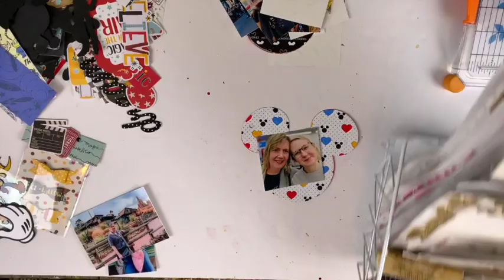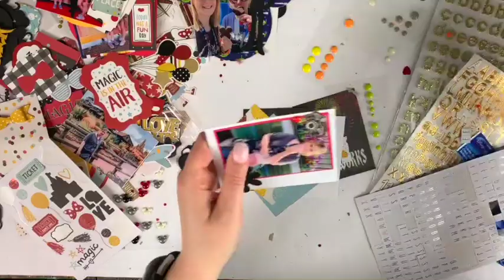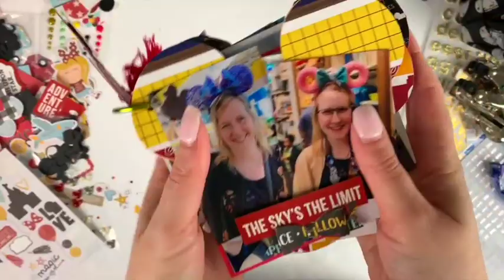DISNEY MINI ALBUM